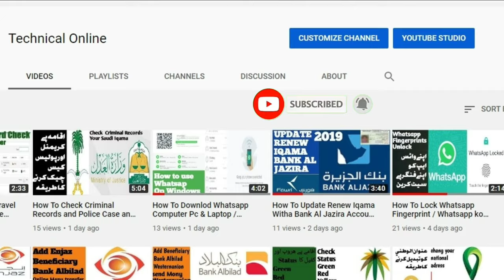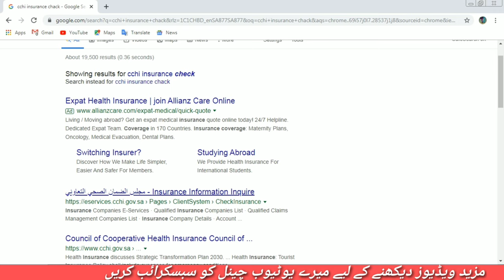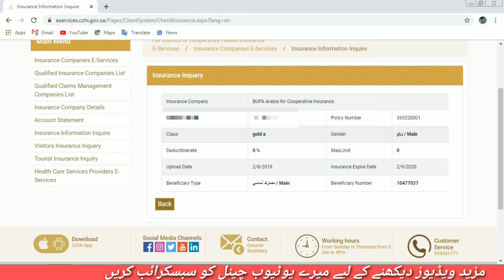How To Check Medical Insurance Status Online All Detial / apne Tamina medecal check karen online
-Check Medical Insurance All detial expiry date and medical compani check